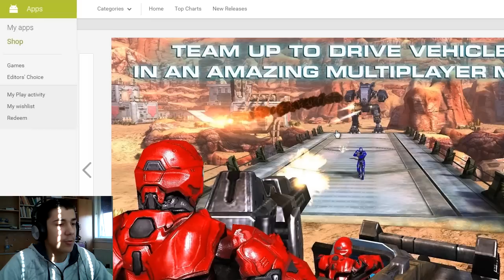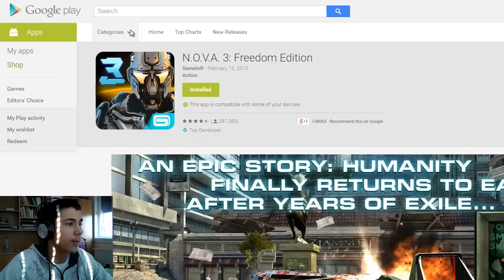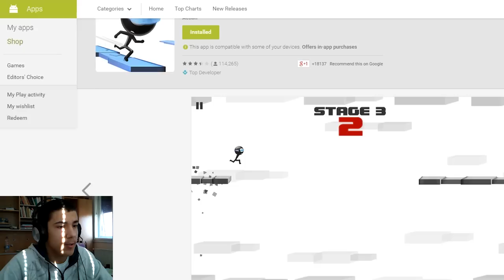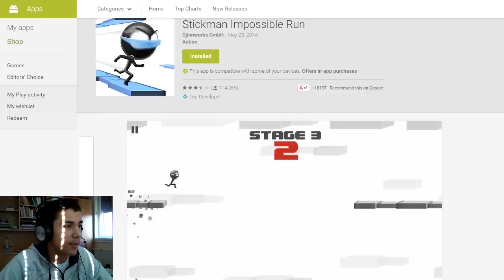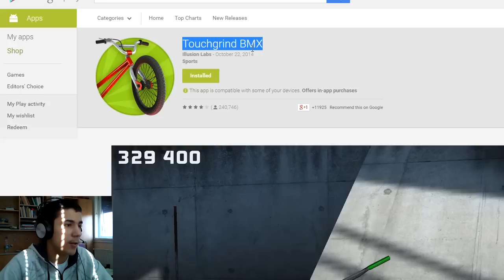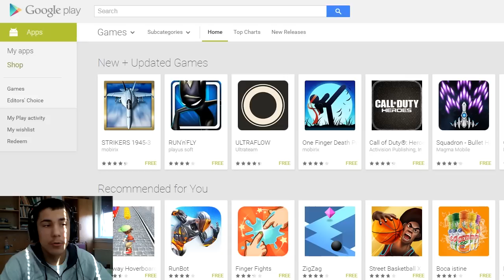Top 5 Android igrica #4